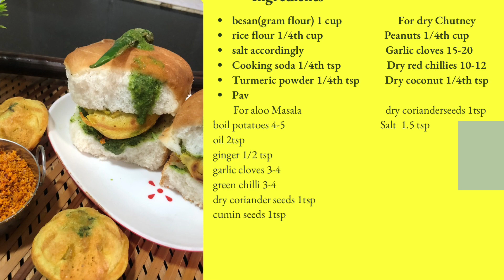क्या वड़ा पाव हेल्दी बन सकते हैं🤔?अगर मेरे तरीके से बनाओगे तो हेल्दी भी बनेंगे और टेस्टी भी|Vada Pav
you also like these recipes
hansa's easy cooking, Vada pav, Vada pav kese banaye hindi mein, street style Vada pav recipe, bina fry kiye vada pav kese banaye,aloo bonda recipe, Vada pav wali Sukhi chutney recipe, Vada pav healthy kese banaye, breakfast recipes, evening snacks recipe, healthy snacks recipe, recipes for weight loose, cooking videos, street food